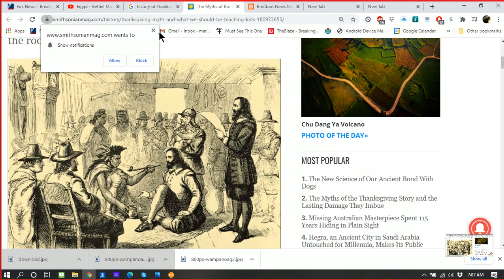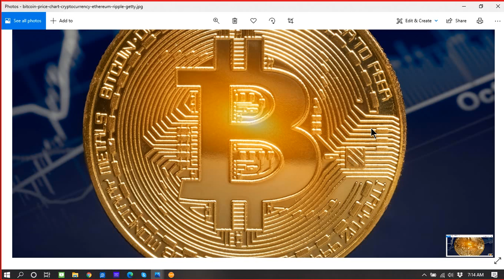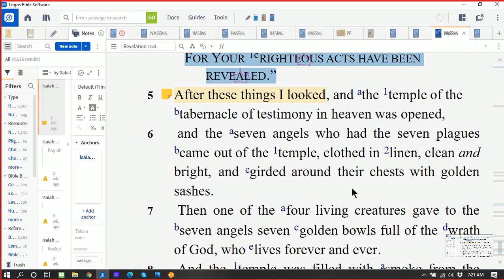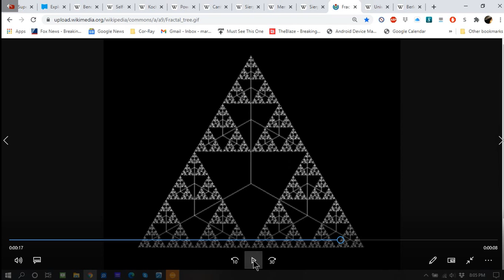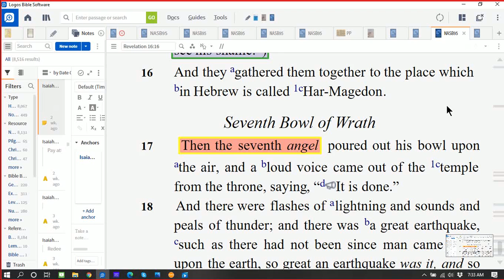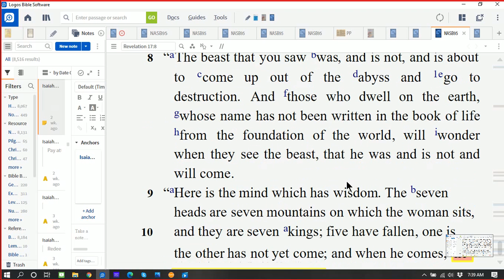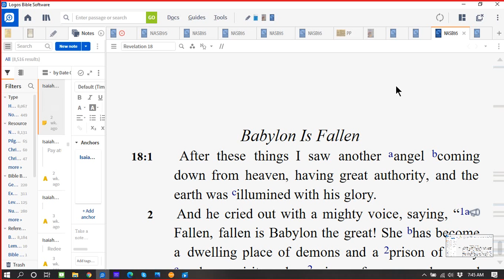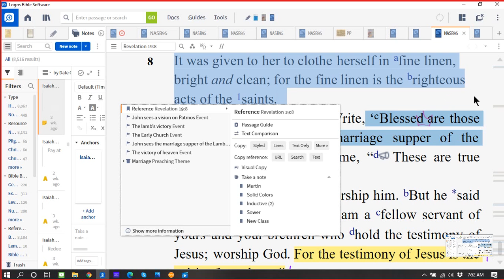Thanksgiving!!!!!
TRUST HIM!